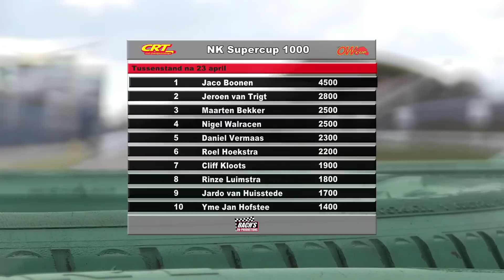OW Cup 2016 SC 1000 Race 2, Assen 23 april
Racesport.nl, de snelste en best bekeken motorsportsite van Nederland met elke dag nieuws over MotoGP, WorldSBK en vele andere raceklasses.